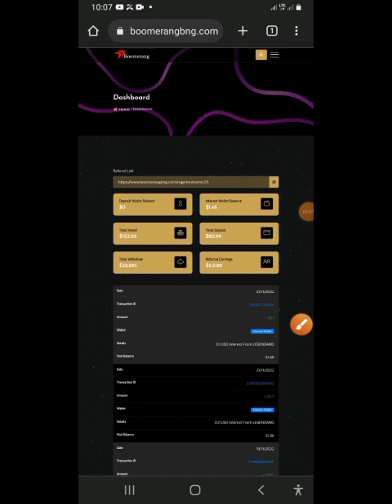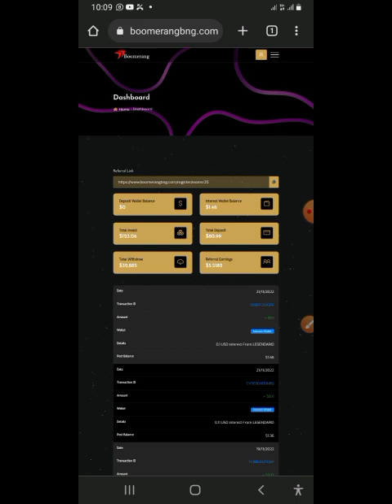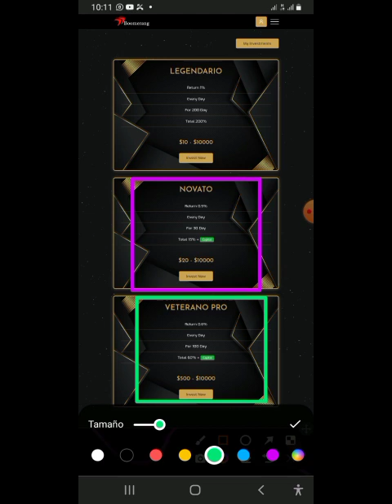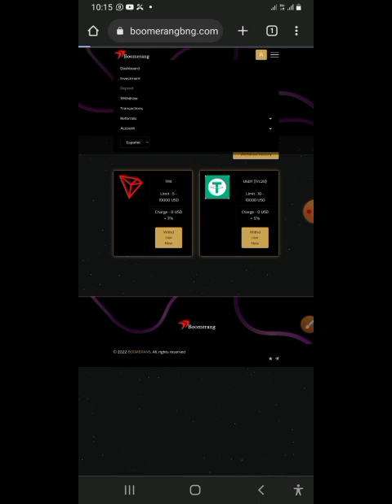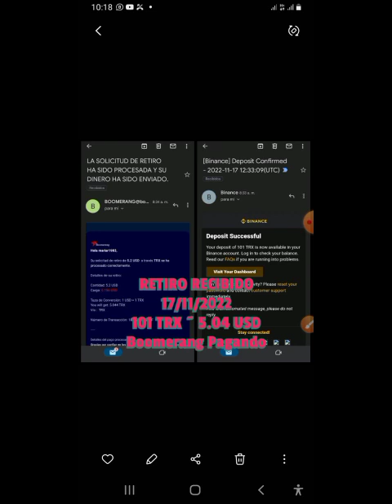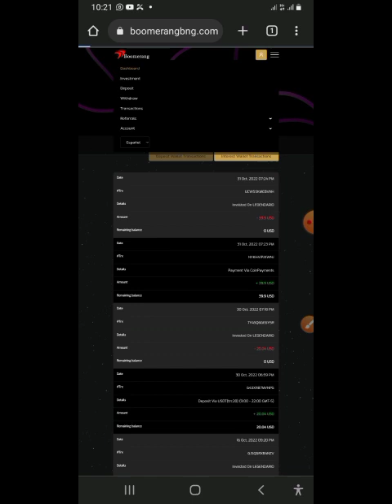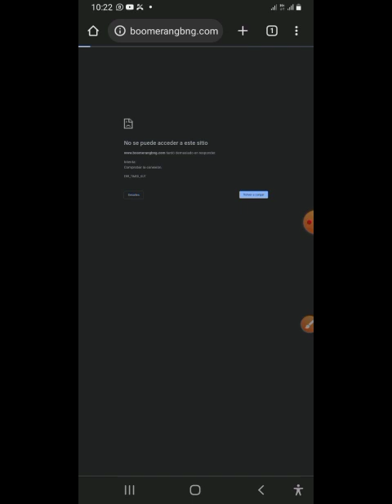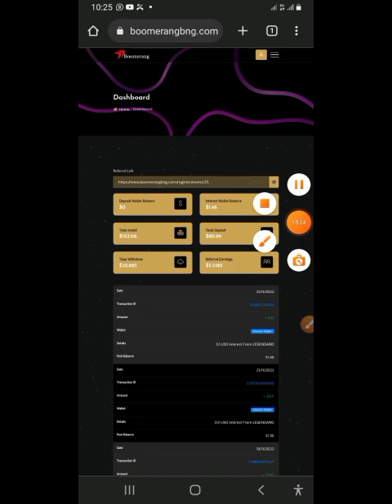Boomerang el poder del interes compuesto, avances y mas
Hola 👋 familia emprendedora, soy Evans Rodríguez y es un placer para mí saludarte, en el siguiente video te doy avances de la Oportunidad de Negocio Boomerang.

AVISO DE USO

*NO soy EXPERTO financiero.*NO te doy consejos financieros.*Todo lo que te hablo aquí ha sido en base a mi propia EXPERIENCIA realizando negocios multinivel de carácter tradicional de productos para la salud y digitales, plataformas y HOLD de Cryptomonedas.*La decisión de invertir solo RECAE en tus hombros.*Si vas invertir dinero, estés consciente de que puedes perder dinero.

Hechale un vistazo a mis videos anteriores

¿Quieres registrarte en BOOMERANG BNG? Hazlo en el siguiente enlace

Si te registrastes con mi enlace contactame a Telegram

Sigue el canal de operaciones de Boomerang en Telegram

También puedes revisar mi Linktree

¿Quieres más información? haz click en este enlace